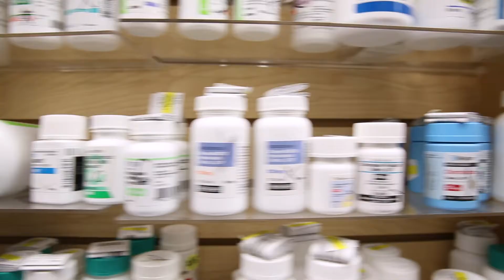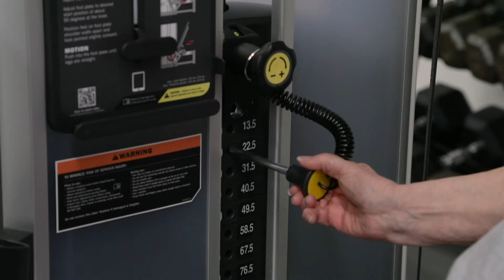Muscles For Memory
The Feinstein Institutes have partnered with The Bristal Assisted Living  to research if weight training, dance and other programs can help slow the memory loss associated with Alzheimer's.